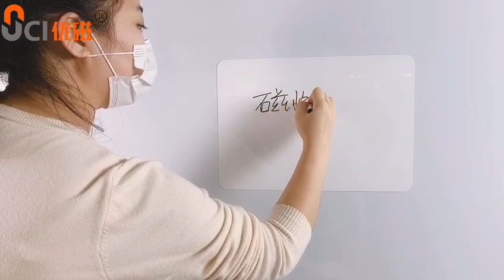Blank white magnetic whiteboard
Magnetic Whiteboard for fridge, blank white or with images
Standard size: 17" x 11", 16" x 12" etc..
Magnetic, Dry Erase, Reusable
Each piece comes with Magnetic Eraser and Marker Pen
Ideal for using at fridge door or any metal surface
size, image and package all can be customized
small MOQ, online retailers are welcome!